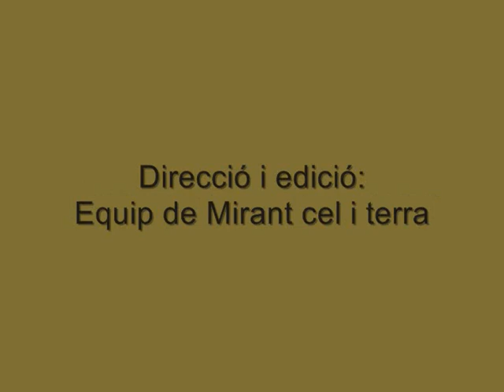Projecte Xoriguer Comú